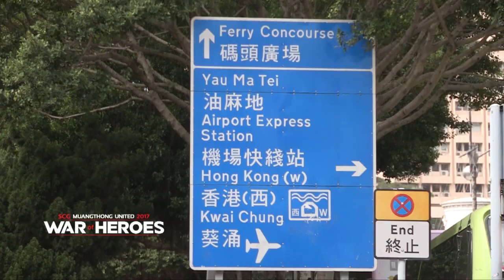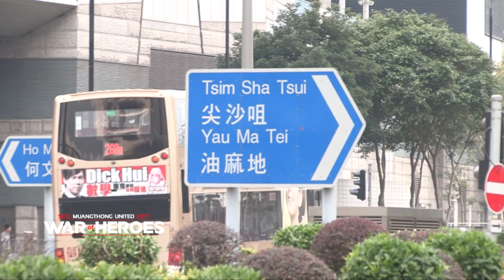MTUTD.TV ขุนพลกิเลนผยองเยี่ยมชมวิว Victory Harbor แลนด์มาร์คสำคัญฮ่องกง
MTUTD.TV เมืองทองทีวี พามาชมภาพบรรยากาศขุนพลกิเลนผยอง เอสซีจีเมืองทองฯเยี่ยมชมวิว Victory Harbor แลนด์มาร์คสำคัญของเมืองฮ่องกง ก่อนที่ช่วงเย็นจะทำการฝึกซ้อมก่อนเจอเอฟซี โซล ในวันที่ 31 มกราคมนี้ครับ